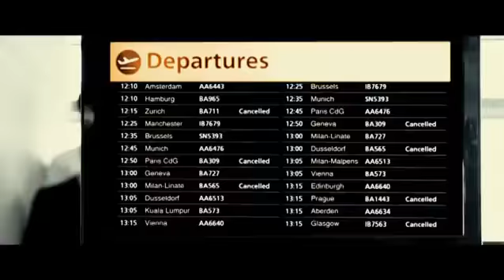Litewski przekręt - zwiastun w filmus.pl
W rolach głównych: Vinnie Jones, Scot Williams, Gil Darnell